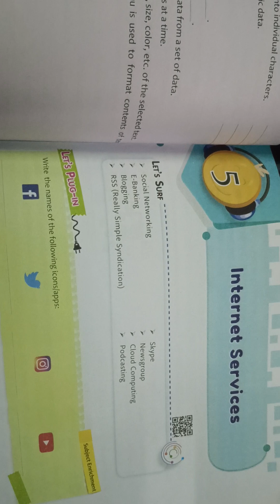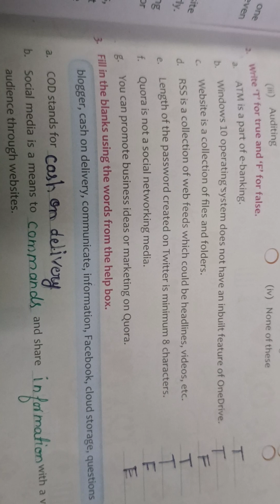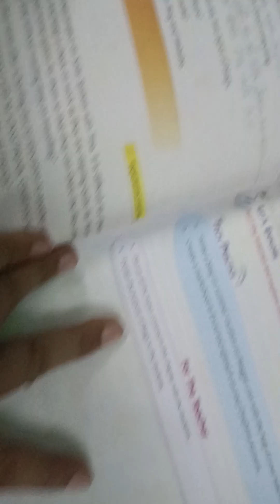Touchpad Class 7 lesson 5 Answer Key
Class 7 question answer of touchpad
answer Key of Class 7 touchpad
lesson5 class7computerscience touchpad answerkeys solutionofclass7